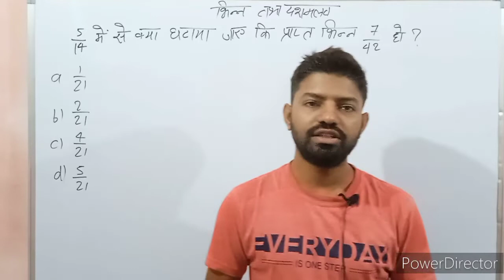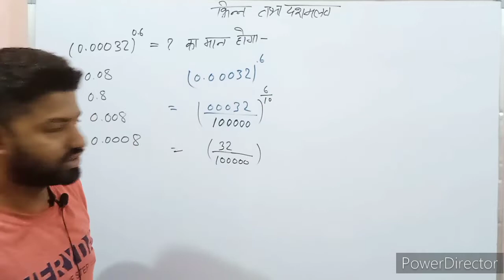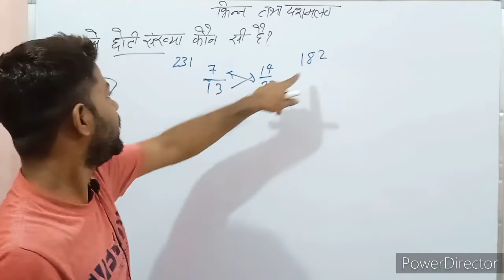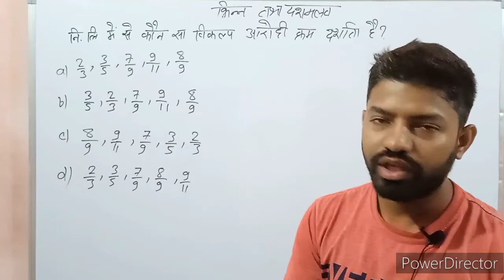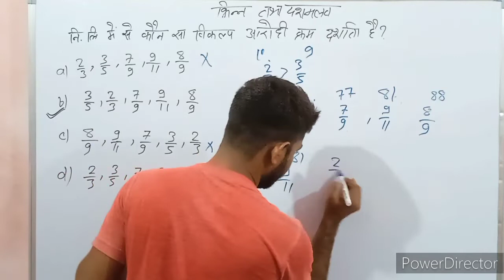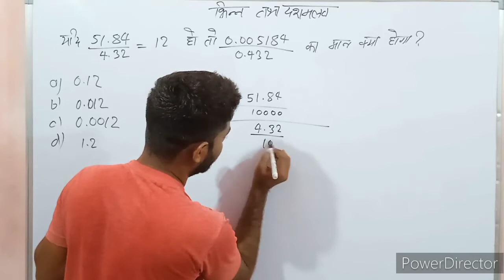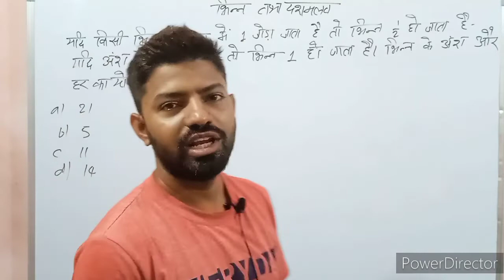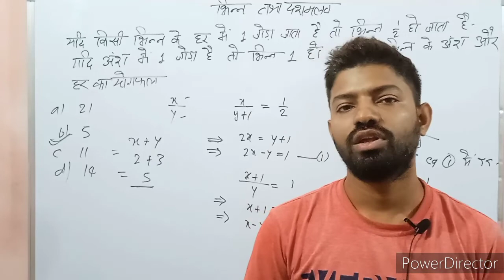upssscpetmathsclasses upssscpetdecimal decimals fractions decimaltofraction